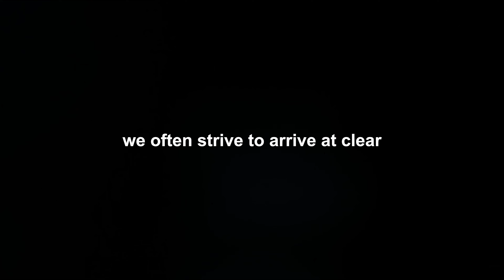You’d Be Surprised How Closed-Minded You Are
In this video, we explore how to deal with complex issues that involve multiple variables and nuances. We discuss why life rarely fits into simple categories of "right" or "wrong" and how to develop a more sophisticated approach to decision-making and understanding ideas. Dive into the world of complex thinking and discover how it can enrich your perspective and ability to handle life's complexity.

🌟 ACT AS IF NOTHING BOTHERS YOU | This is very powerful | Epictetus

🌟 HOW TO CONTROL YOUR DESTINY With Stoic Wisdom - 1 Hour Of Stoicism

🌟 NEVER beg for LOVE and have everything NATURALLY

🎯 Key Moments
00:00 You’d Be Surprised How Closed-Minded You Are
06:24 Binary Level of Thought
08:38 Scale Thinking Level
11:05 Thinking Level as a Two-Dimensional Graph
13:47 Thought Level as a Three-Dimensional Graph
16:55 Multivariable Thinking Level